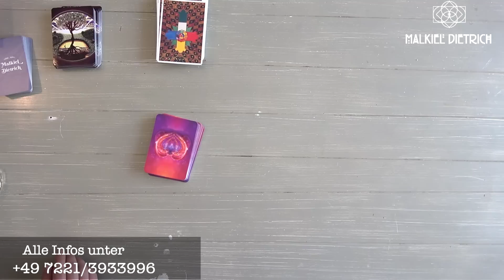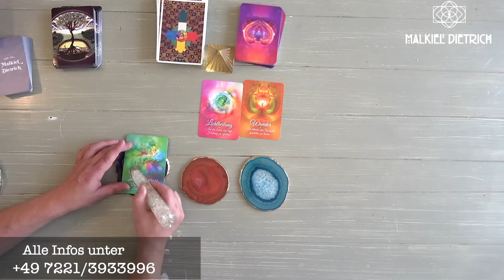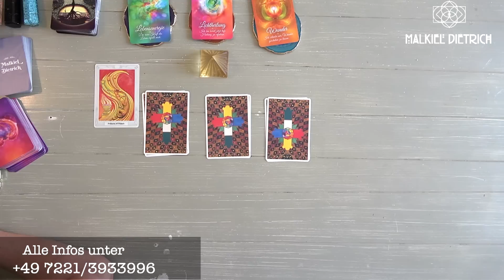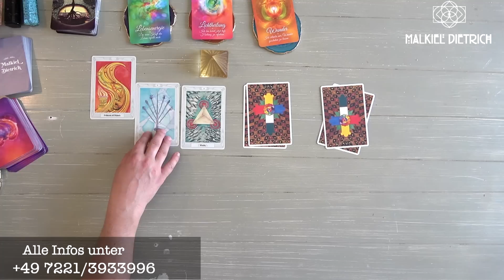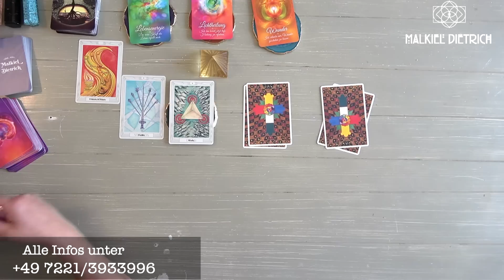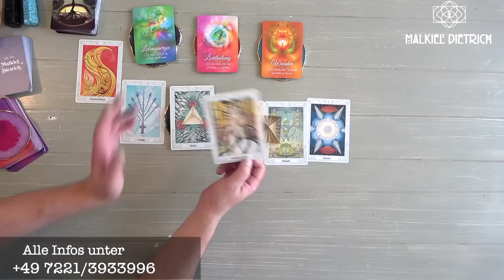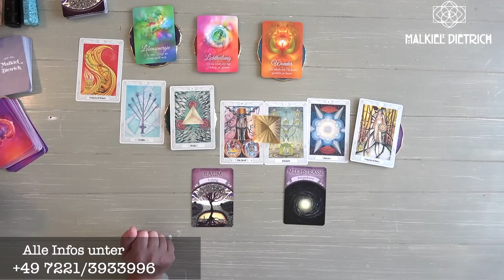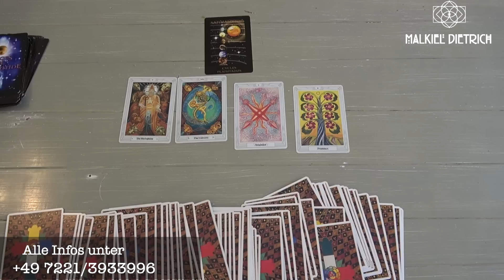💖 Liebesblick - Dein Wunder geschieht 💖Liebesorakel - Dualseele, Liebe, Tarot, Twinflames 💖